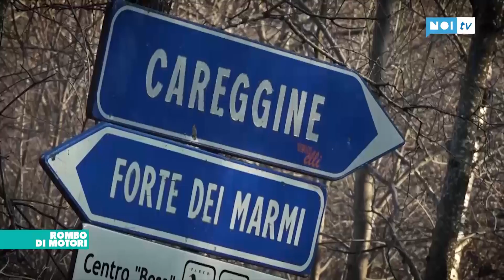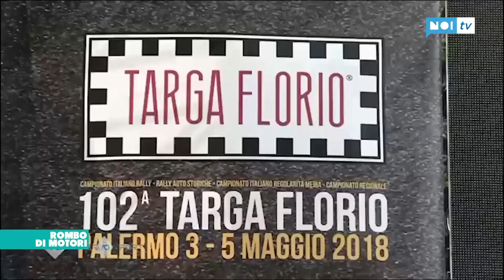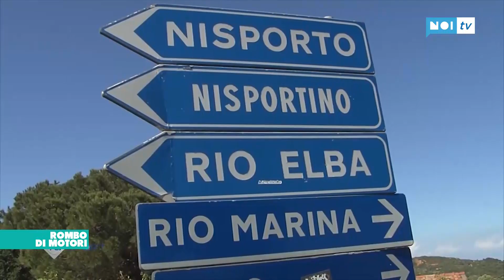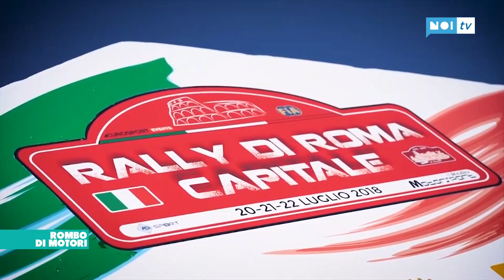Rombo di Motori | 18/10/18